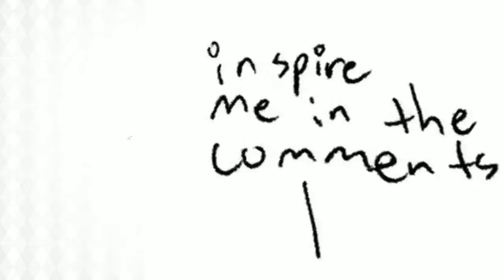Violet's Story Vlog - Ep# 1 - Introducing Violet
In this episode we meet the yet undiscovered Violet. Her first step into the spotlight, using her own artwork and voice stylings. Asking the world to not only enjoy her personal point of view, but reminder that one is never too young to have a voice in the world.

This is a tween's take on her experiences, featuring her art and voice stylings. The only adjustment made to artwork and text is to ensure clarity of the image. All spelling mistakes are done on purpose and are to indicate a unique sound the author wants to depict.